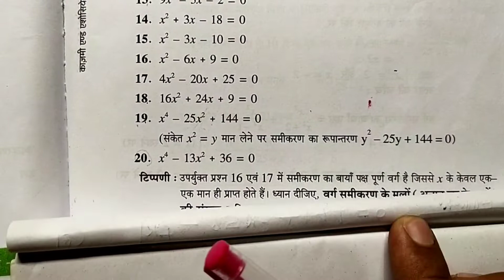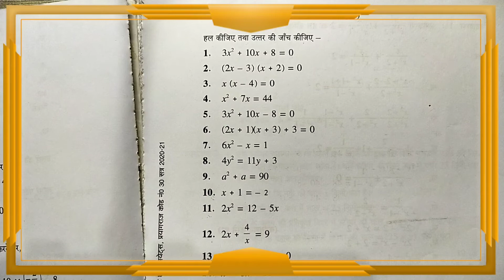kaksha aathvin ganit abhyas 8c/8vi class math exercise 8 c/Kaksha 8 ganit abhyas 8 c/Ncert ganit/RC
Ganit ke sawal kaksha 8
aathvin class ganit kaksha 8
kaksha 8 ganit 8th class
Abhyas 8c  class 8 math

Abhyas 8C
Exercise 14.3 smart ganit Gyan class 8 math/Ncert Class 8 math/Kaksha 8 ganit abhyas 8 c/Ganit by RC

Smart ganit Gyan class 8 math
kaksha 8 ganit Abhyas 8c/kaksha aathvin Ganit

Exercise 14.3
8c
Kaksha 8 ke sawal
कक्षा 8 गणित अभ्यास 8 c
Exercise 14.3 class 8 maths
Abhyas 8c class 8c

Smart ganit gyan exercise 14.3
Ganit by RC sir

smart ganit gyan chapter 14.3
अभ्यास 14.3 स्मार्ट गणित Samjh
Kaksha 8 ganit abhyas 8 c
8 class math 8c

14.3 abhyas smart ganit Gyan kaksha 8 ganit
kaksha 8 ganit exercise 14.3
kaksha 8 ganit smart ganit Gyan
8th class math exercise 8c
8 ki ganit prashnawali 8c
smart ganit Gyan enjoy with RC singh
ganit ke sawal by RC sir
14.3 exercise class 8 math smart ganit Gyan

Abhyas 8(c) class 8 math
NCERT CLASS 8 MATH EXERCISE 14.3
अभ्यास 14.3 स्मार्ट गणित ज्ञान
 Gyan Class 8 Enjoy with RC Singh
exercise 8c class 8 math
kaksha 8 ganit exercise 8c

ganit ka sawal by RC sir
smart ganit chapter 8 c
math 8 class in hindi
chapter 14.3 maths
8 class math chapter 8c
smart ganit gyan
smart ganit class 8 math
smart ganit gyan chapter 8 c

enjoy with RC sir smart ganit gyan 8 class math

👨‍🔬 Click here✍️✍️✍️✍️
कक्षा 8 गणित / Teligram Group Join करें

class 8 math exercise 8c
math 8th class chapter 8c
class 8 math chapter 8c
class 8 math Chapter 8c up board
8th class math chapter  8c

class 8th math chapter 8c
class 8 math chapter 8 in hindi
math 8 class exercise 8
ganit ke sawal/ganit ke sawal by Rc sir
ganit/ ganit ke sawal bataiye
exercise 8c up board class 8 math chapter
up board math 8 class exercise 8c

class 8 abhyas 8c
kaksha 8 ganit abhyas 8c
math 8th class abhyas  8
class 8 math chapter 8
math class 8 chapter 8 c
8th class math jyamiti chapter 14.3
math ke sawal by Rc sir
ganit enjoy with rc singh
abhyas 13.3 math exercise 8c

and